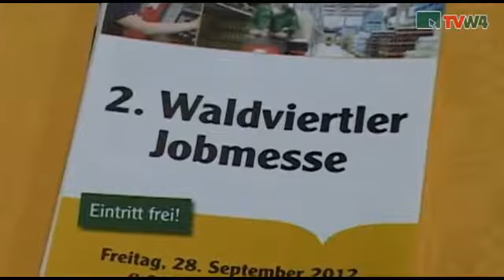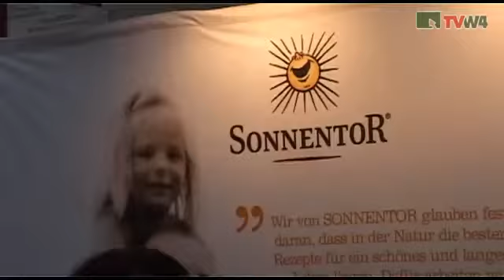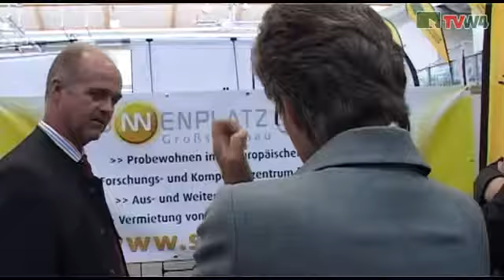2. Waldviertler Jobmesse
Fr. 28. u. Sa. 29. September 2012 in der Sporthalle Horn
veranstaltet vom Wirtschaftsforum Waldviertel